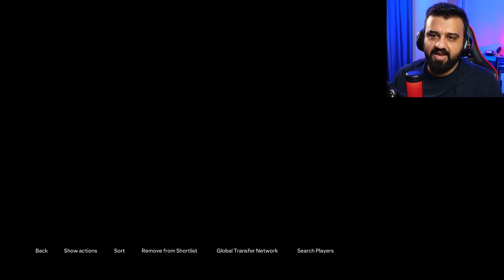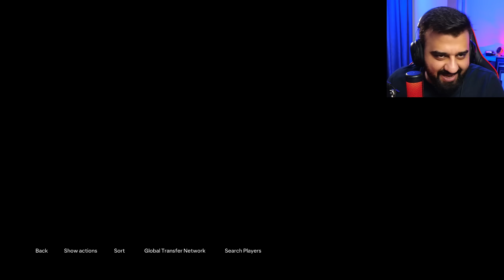FC24 Kurdistan #42🟡هەرچی یاریزانە فڕیما هی تازەم هێنا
FIFA24 Career mode manager Part 42

FIFA 24 Kurdish gameplay first look of the game FC 24 , it look amazing gameplay and new look of Hypermotion V of FC 24 , new gameplay FC24 is look awesome from first day release of the game , Playstation5 FC24 and playstation4 .

Kurdistan Fc

یەکەمین یاری کردنمان لە فیفا ٢٤ لەیەکەم رۆژی بڵاو بوونەوەی یاریەکە و گۆڕانکاری زۆر کراوە لە شێوازی یاری کردن و گەیمپلەی یاریەکە بە گشتی شایەنی کڕینە بۆ هەوادارانی یاری تۆپی پێ و فیفا

Special Thanks to EA for early access from 4 day earlier and 1 day ultimate edition earlier for FC24

hamakurdish FC23 PS5 and PS4 xbox series and one .

زانیاری کەناڵەکە

بۆ هەر کارێکی تایبەت یاخود بازرگانی پەیوەندی بکەن بەم ژمارە پەیوەندیە یاخود ئیمەیڵە

hamarashid1

hamakurdish